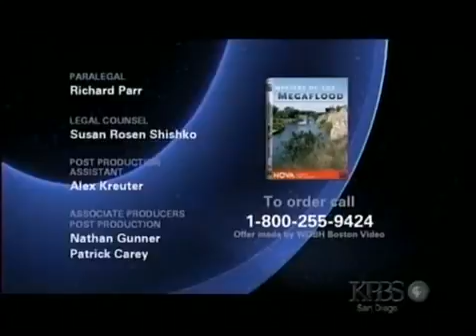NOVA MYSTERY OF THE MEGA FLOOD Discovery Science History full documentary